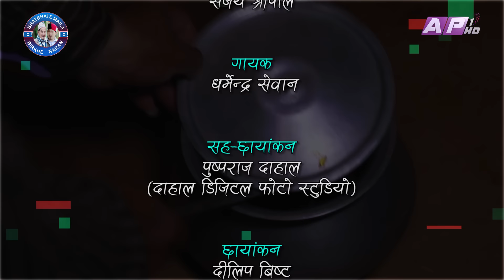धेरै नै सुध्रिएछ भट्भटे II Garo Chha Ho II Epi.: 78 II Dec 26, 2021 II Begam Nepali II Riyasha Dahal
Production: Bhatbhate & Birkhe
Director: Manaraj Shrestha
Script Writer : Begam Nepali/Riyasha Dahal
Editor: Rabindra Khadka (Silver Shine Entertainment)
Camera: Dilip Bista
Asst. Direction : Sudarsan Khatiwada
Asst. Camera: Pusparaj Dahal
Light: Dipak Rayamajhi
Sound: Bihan Rijal
Makeup: Paru Thapa
Online Supporter: Bishal Rai (Mfu vae rae)
Vocal : Dharmendra Sewan
Lyrics/Music: Sanjay Shreepal

Artists:
Begam Nepali
Riyasha Dahal
Sushil Pokharel
Rachana Poudel
Binod Rai
Manaraj Shrestha
Rajkumar Devkota
Aakriti Neupane
Karuna Shrestha
Sudarsan Khatiwada
Bimal Khadka